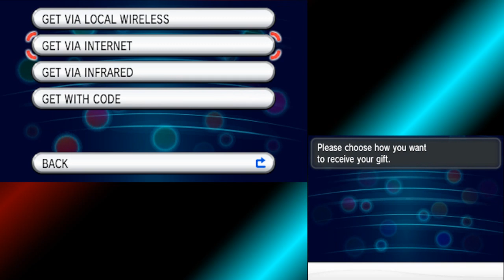Pokemon X/Y Pinsir and Heracross Event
Slightly late, but I was away :P
Live from now until September 17th in North America.
Go to Gamestop to download their Mega Stones!